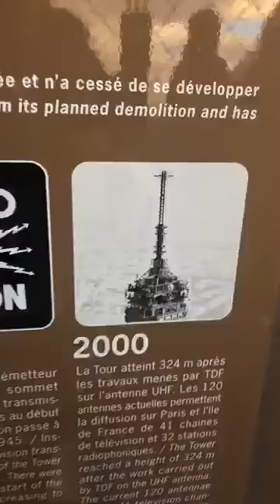"LIVE" From Paris On The The Eiffel Tower.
On a side trip to Paris from Germany at a request from folks that I took to Germany. It was a cold day at the Tower in the middle of June 2019. This was a Facebook live video and I turned it into a YouTube video. I do this @ no cost to you as I do this as a hobby only.